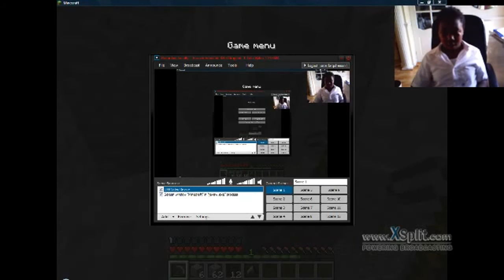Omar's gaming video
using xsplit